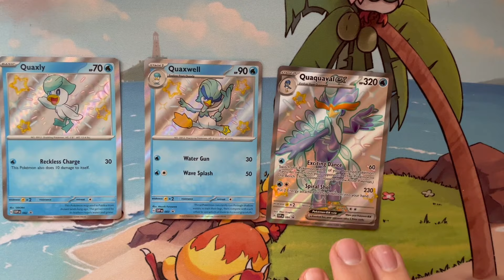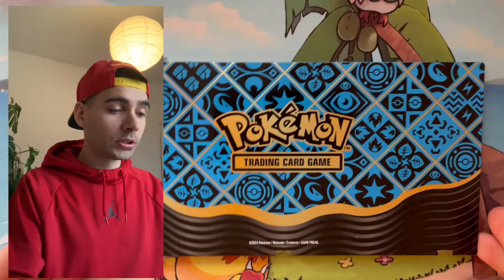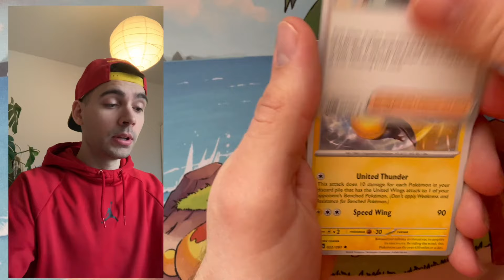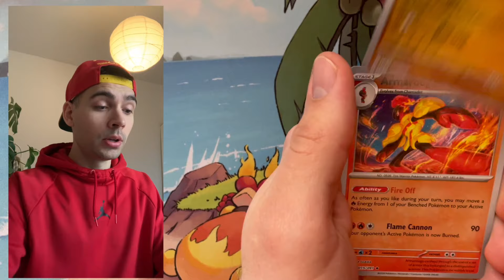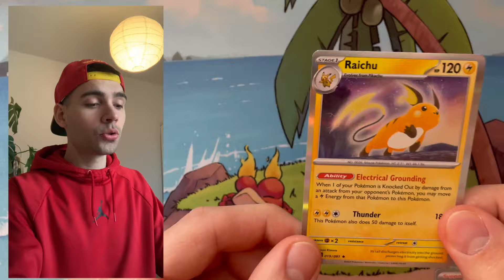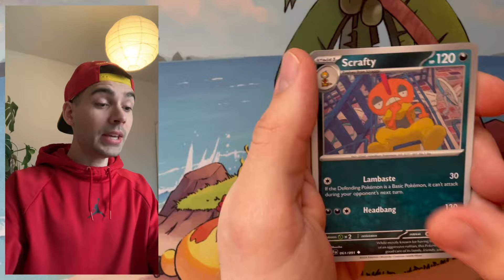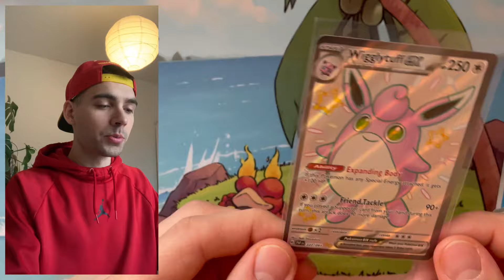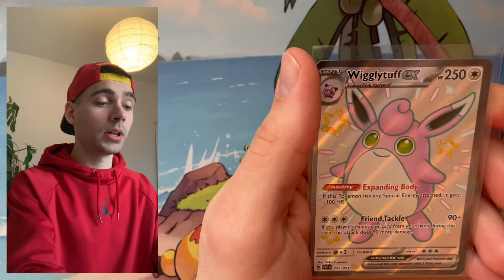⚠️TEN DODATEK JEST CUDOWNY!⚠️ - QUAQUAVAL EX BOX ✨PALDEAN FATES✨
Nadchodzi ERA SHINY kart Pokemon!!
Masa shiny Pokemonów zawitała właśnie w karciance Pokemon TCG!!
Sprawdźcie jak mi poszło otwieranie QUAQUAVAL EX BOX  z dodatku PALDEAN FATES!!